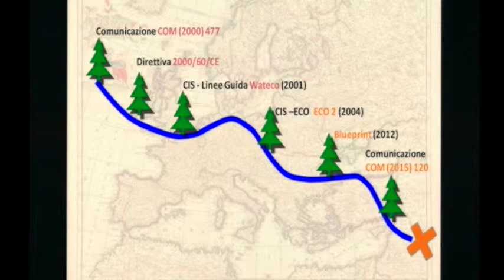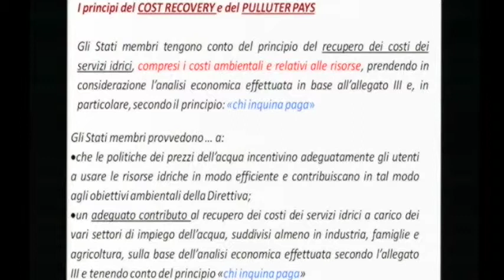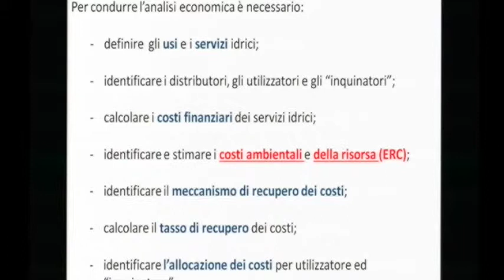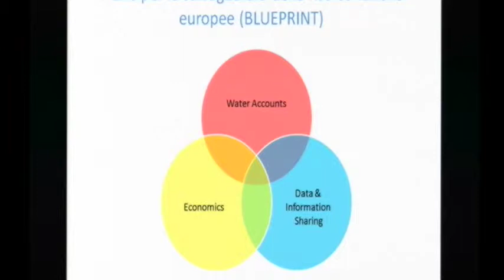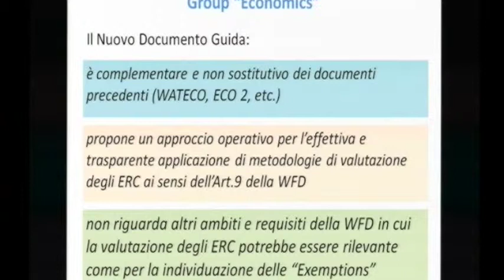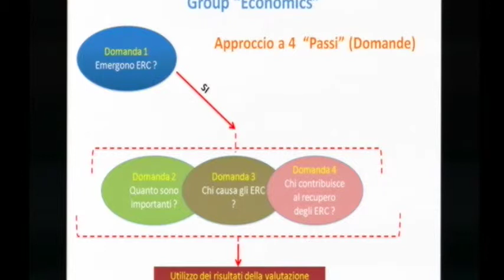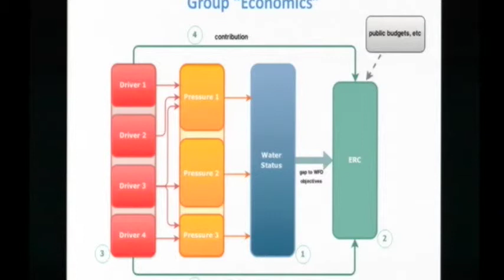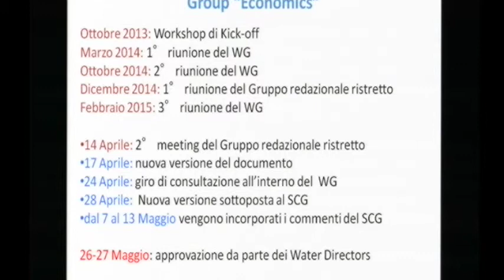Giorgio Pineschi (Sogesid): Valutazione dei Costi ambientali e delle Risorsa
Giorgio Pineschi (Sogesid): Nuove linee guida europee ed esperienze comunitarie